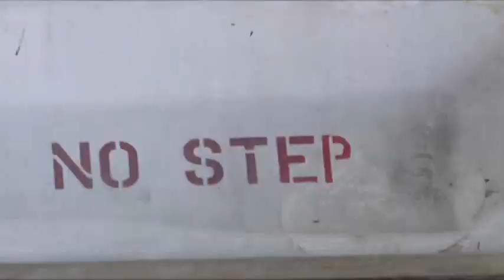Raw: What's Inside a Commercial Jet Wheel Well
A teenager who stowed away in the wheel well of an airplane for a five-hour flight from California to Hawaii is resting at a Honolulu hospital. A look at a similar plane's wheel well shows how he may have done it. (April 23)